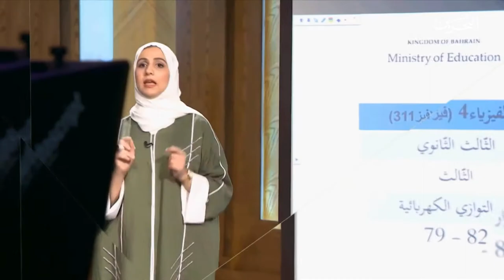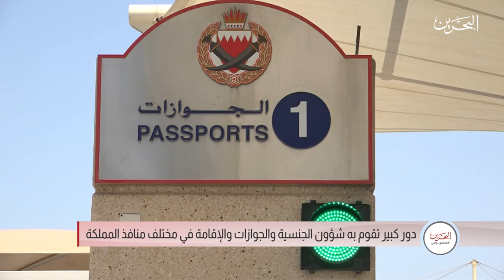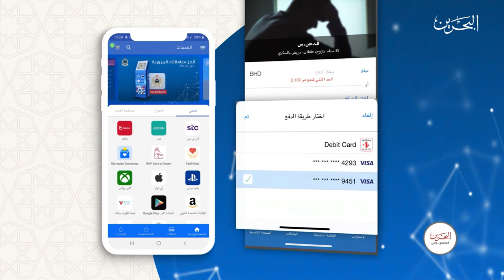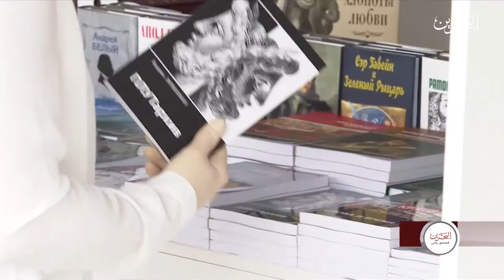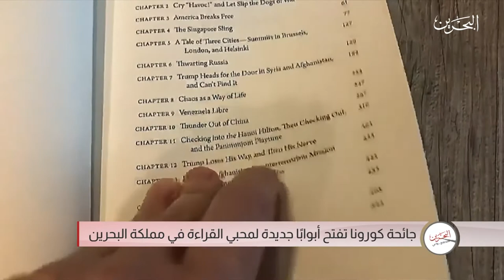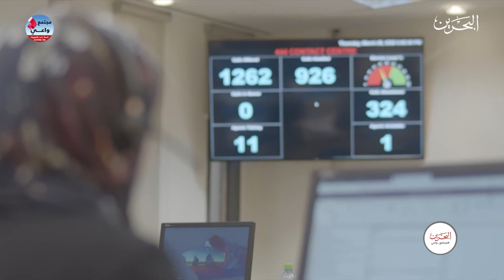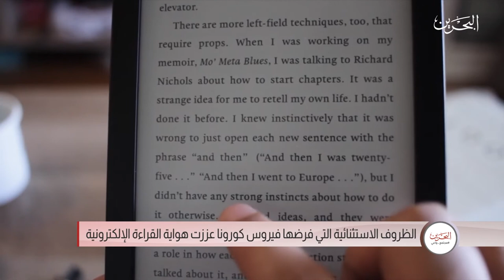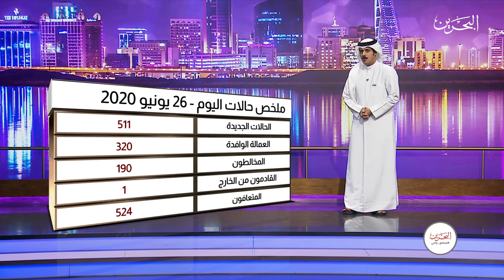مجتمع واعي | 26-6-2020